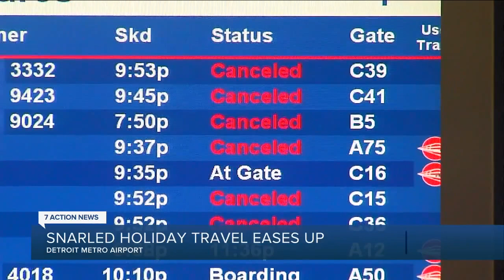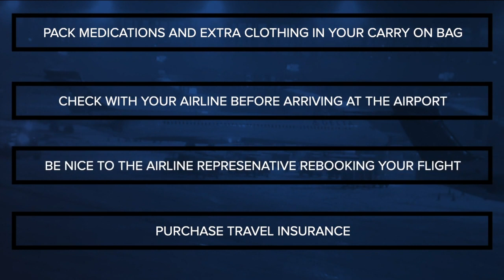Travelers heading out of DTW expected to see few delays, cancellations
After a chaotic travel weekend, many people looking to leave for the holidays may finally be able to fly out of DTW on Monday.   Since peaking at 370 flights on Friday, the number of cancellations has steadily decreased. Currently, there are less than 100 cancellations at the Detroit Metropolitan Wayne County Airport.   DTW was expected to have nearly 1.3 million travelers fly through its airport from December 18 through January 1.